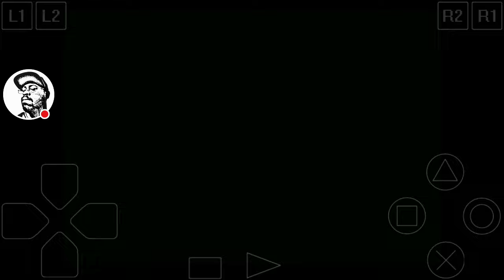Crash Bandicoot: Warped - Road Crash 1:20:50 (Gold)